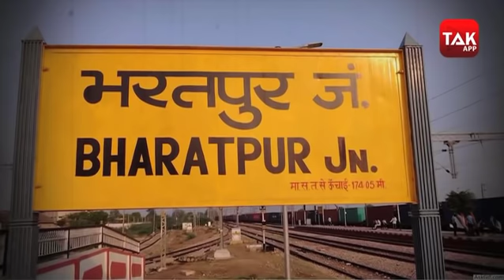Who is Raja Man Singh Bharatpur: Raja का हुआ था Encounter, 35 साल बाद मिला मथुरा में इंसाफ!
35 साल बाद राजा मान सिंह, हरि सिंह और सुमेर सिंह हत्या मामले में मथुरा स्थित सीबीआई कोर्ट ने 18 में से 11 लोगों को दोषी ठहराया है.. कोर्ट ने इसमें 3 लोगों को बरी कर दिया है..&nbsp;